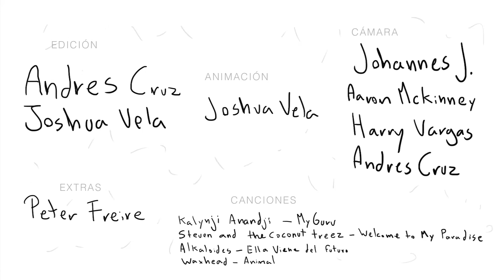Tidak Pedas - Indonesia Surfing